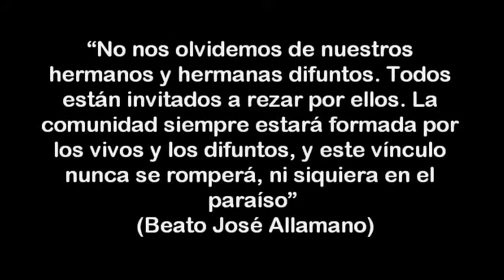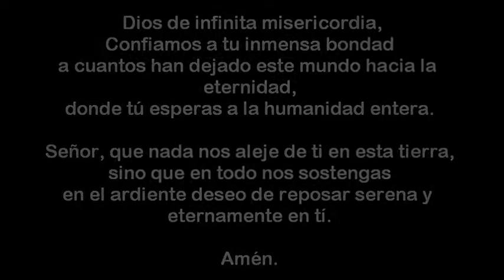MEMORIA DE LOS MISIONEROS Y MISIONERAS DE LA CONSOLATA DIFUNTOS EN COLOMBIA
Recordamos a todos los misioneros, misioneras y laicos de la Consolata que fueron misioneros en Colombia y que ya partieron al encuentro del Padre en estos 70 años de nuestra presencia en estas tierras...

"No nos olvidemos de nuestros hermanos y hermanas difuntos. Todos están invitados a rezar por ellos. La comunidad siempre estará formada por los vivos y los difuntos, y este vínculo nunca se romperá, ni siquiera en el paraíso" (Beato José Allamano).